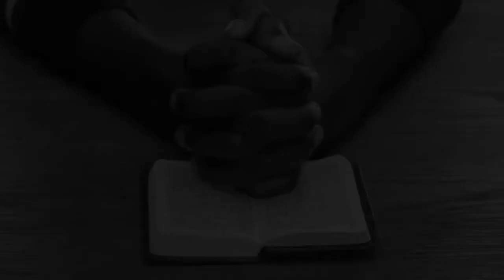Are You Listening? (Hearing from God) | The Cave Church Sunday Service | Anthony Olu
How do you know you hear from God? He's the Good Shepherd and we are the sheep. We hear His voice and we follow.

5 June 2022